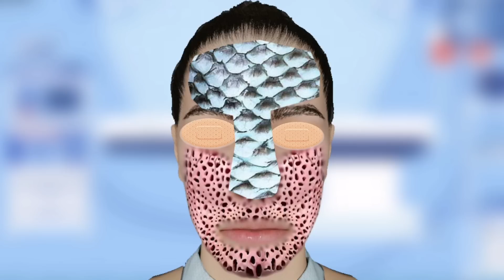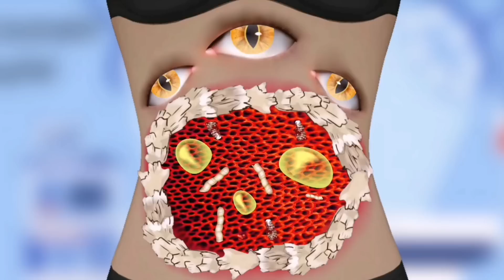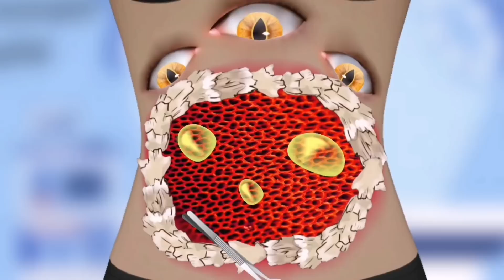asmr Fall on the hedgehog animation & Hedgehogs cause trypophobia! & parasitic eyes(Collection asmr)